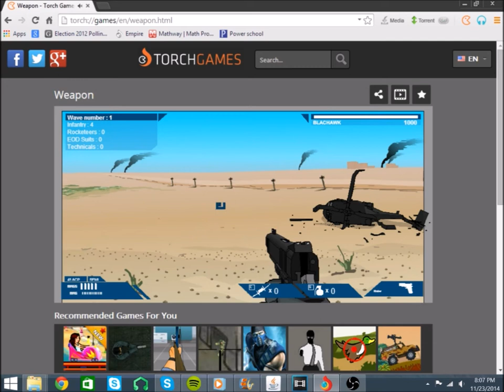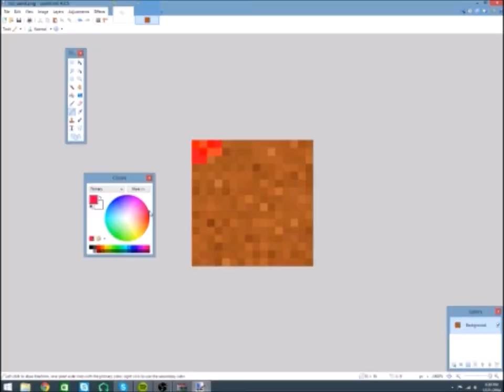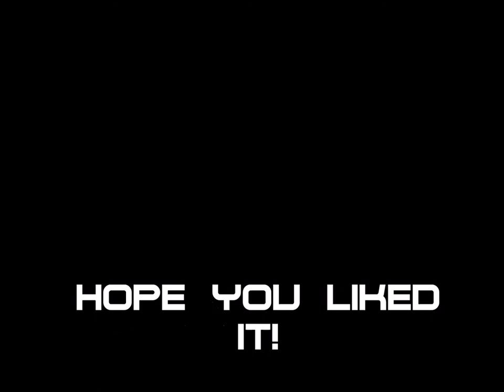Gaming Compilation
THIS TOOK TIME AND EFFORT but in reality its 1 in the morning and i like editing so the 2 hours of work i put into this means nothing because i still need to go make my chicken sandwich. why am i even writing this lol

but, before i go eat my midnight snack, GO CHECK OUT THE EPIC MUSIC IN THIS VIDEO.

its too late for this. :)